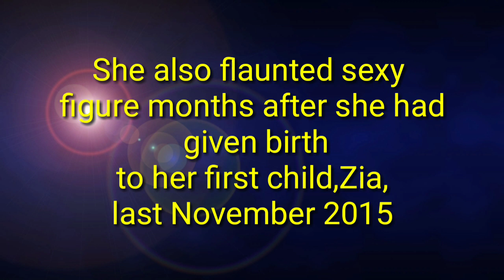MARIAN RIVERA WOWED NETIZENS WITH HER POST BABY BODY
After giving to her second child,Baby Ziggy,Marian wowed the netizens with her post baby body